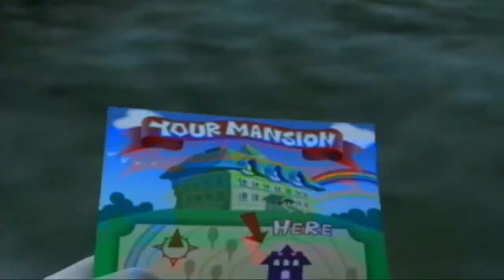Let's Play Luigi's Mansion | Part 1 - What a Prize!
The first part of my new Let's Play. There's a lot of dialogue in this, but next time there'll be a lot more gameplay.